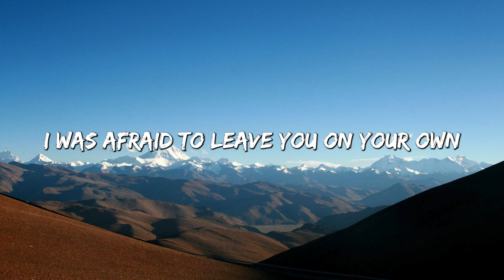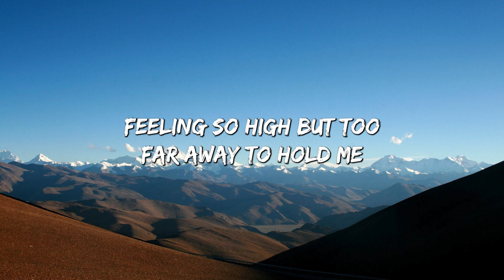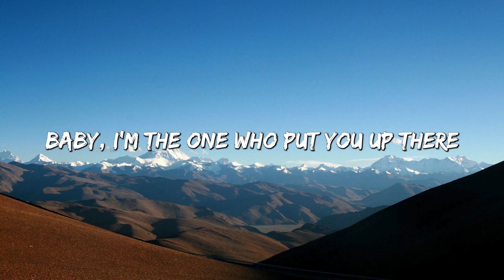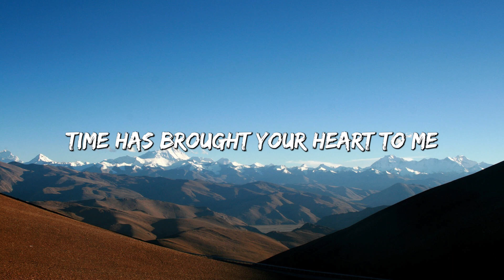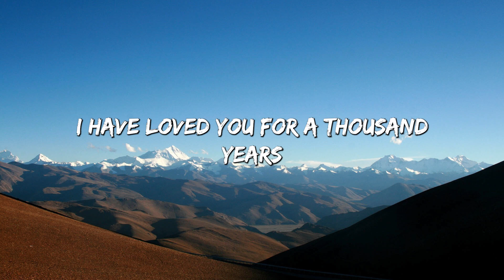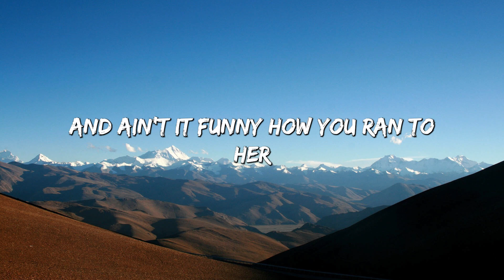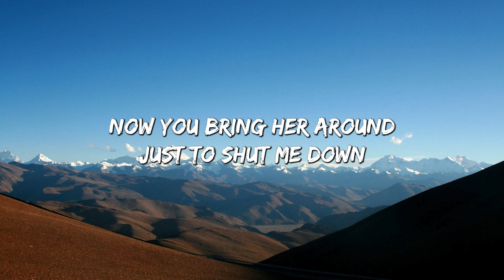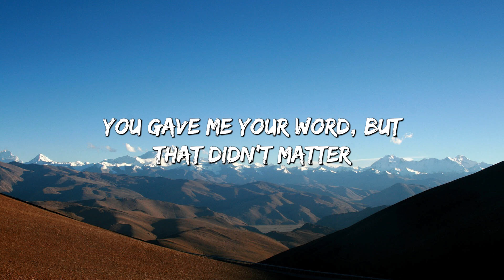Without Me - Halsey (Lyrics) || Christina Perri, Olivia Rodrigo (Mix Lyrics)